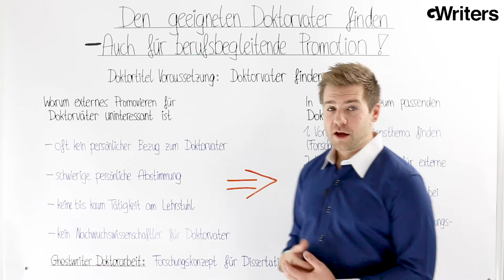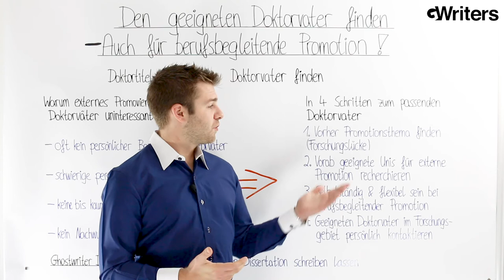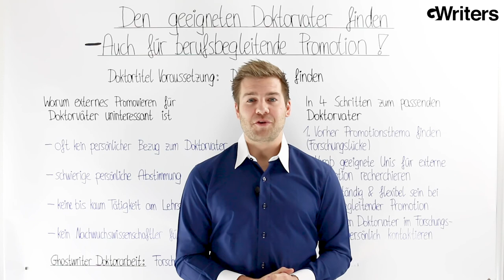Den geeigneten Doktorvater finden • Akademische Ghostwriting Agentur GWriters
Herzlich willkommen bei der akademischen Ghostwriting Agentur GWriters. Die Suche eines geeigneten Doktorvaters für das eigene Promotionsstudium ist generell schon anstrengend und schwierig. Bei einer berufsbegleitenden Promotion kommt hierbei noch erschwerend hinzu, dass die direkte Zusammenarbeit mit dem Doktorvater am Arbeitsplatz entfällt und der Doktorvater selbst auch weniger von Ihrer Zusammenarbeit profitiert. Wir erklären Ihnen in diesem Video und auch auf unserer Webseite wie Sie auch für Ihre berufsbegleitende Promotion den passenden Doktorvater finden.

Wenn Sie weitere Informationen zur GWriters Promotionsberatung suchen, besuchen Sie uns gerne